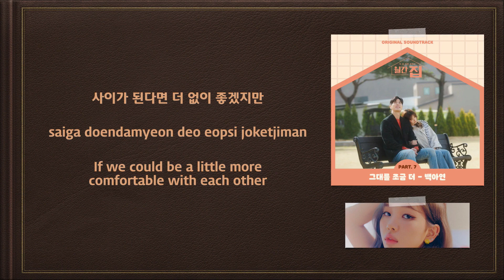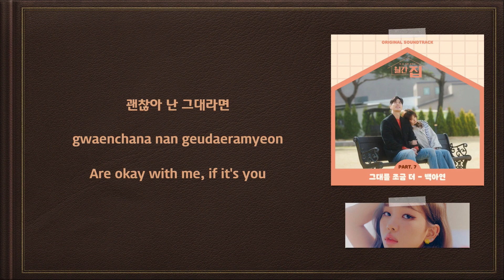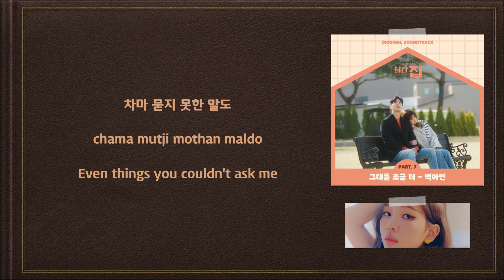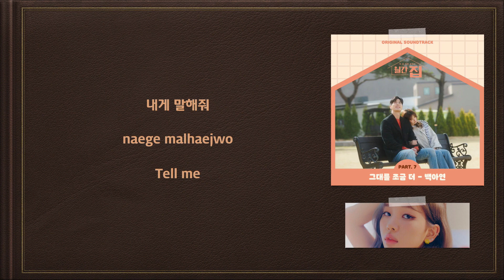Baek A Yeon (백아연) - 그대를 조금 더 (Stay With Me) (Monthly Magazine Home OST Part 7) [English Subs]